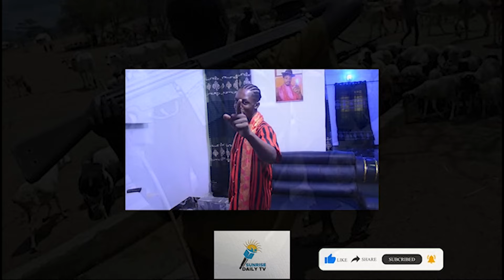Enugu Boils As Mbah Restrict Fulani Herdsmen, Ban RUGA; Nnamdi Kanu's Lawyer Clarifies Issues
Enugu State Governor Frank Mbah Ban Ruga as Nnamdi Kanu's Lawyer Clarifies Negotiation Claims